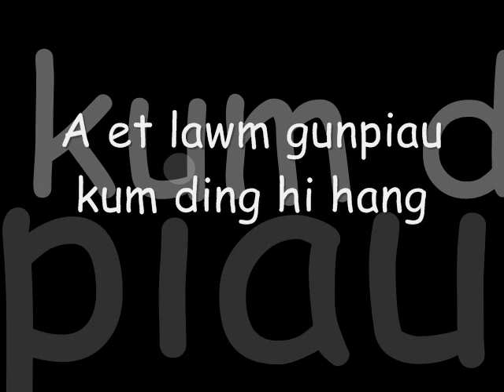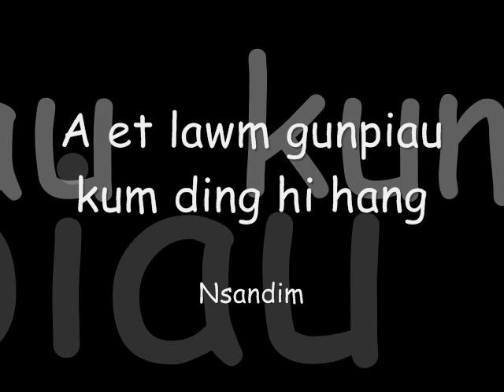Zomi Song - Agape - A et lawm gunpiau kum ding hi hang